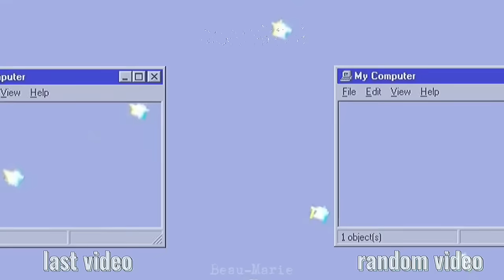Rachel & Monica being CHAOTIC best friends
This is the last of the duos! I think I’m going to make a playlist for the duo videos which I’ll link below in the description. Which was your favourite of the duos videos?

Fandom: friends

Character/s:  rachel green, monica gellar

chandler bing being the king of sarcasm , chandler bing being relatable
chandler bing being sarcastic and relatable , chandler bing most sarcastic moments.  tbs chandler bing. Best of joey tribbiani
Joeys top worst advice moments
friends reunion
monica and rachel
friends funny moments

joey and phoebe once said
if you like this you might like: Chandler & Ross being ICONIC best friends
Chandler, Ross & Joey being ICONIC bestfriends
Phoebe & Rachel being a CHAOTIC duo
Monica and chandler
Monica and phoebe
Chandler and phoebe
Chandler and Rachel